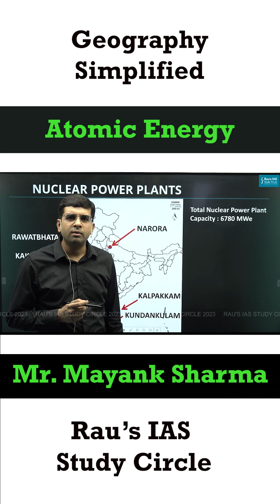Geography Simplified - Atomic Energy | By Mayank Sharma | Rau's IAS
This video provides a short insight into the uranium mining and nuclear power plants of India.